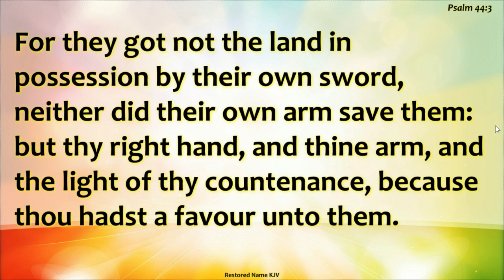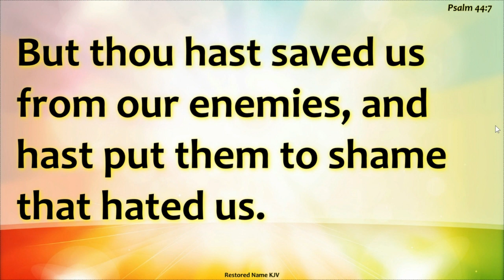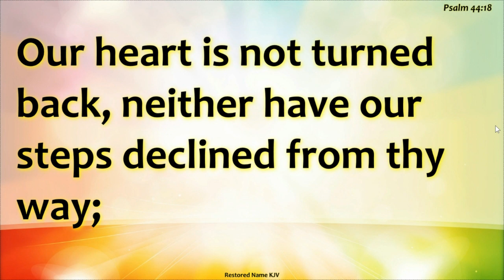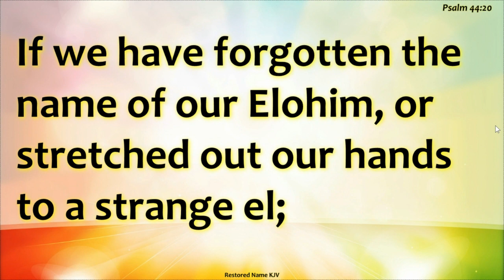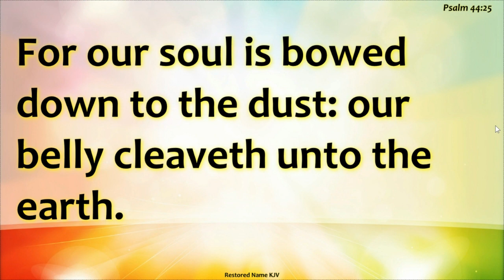Psalm 44 Psalms 44:1 to 44:26